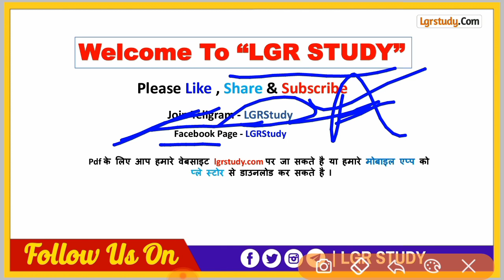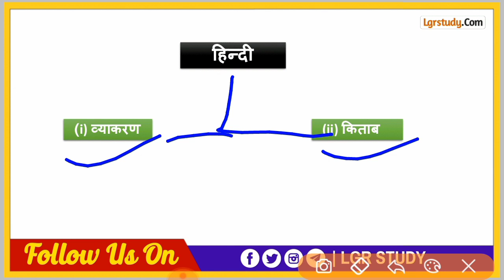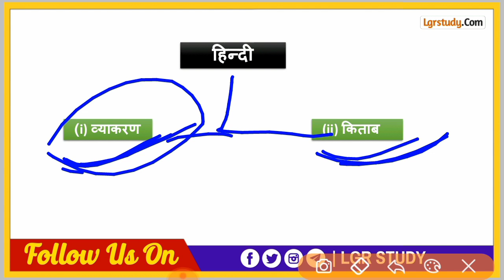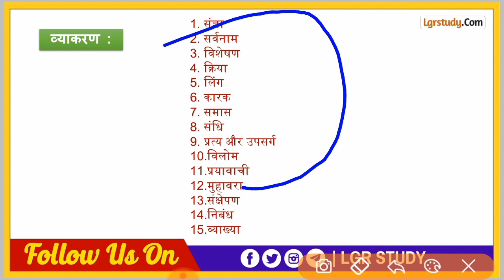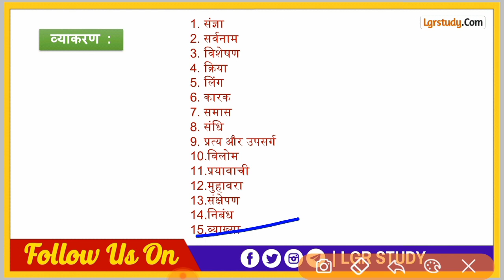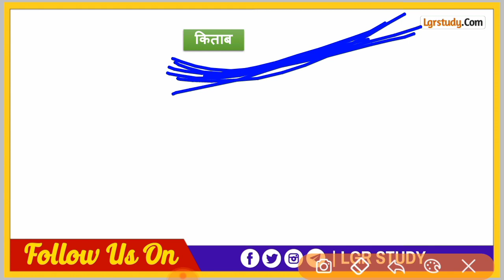Class 12th Hindi Syllabus 2022 Bihar Board | Hindi Syllabus 2022 BSEB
Class 12th Hindi Interoduction Class 2022 |  12th Hindi Syllabus 2022 |  Hindi Syllabus 2022 BSEB

बेहतर तैयारी के लिए हमारे App को डाउनलोड करें जिस पर आप को सभी विषय का मॉडल पेपर, Chapter Wise VVI सब्जेक्टिव एवं ऑब्जेक्टिव प्रश्न , क्लास नोट, Quick Revision Note, पिछले 10 साल में पूछे गए सभी प्रश्न, प्रैक्टिस सेट सभी का PDF साथ ही Video Lecture एवं Online Test बिल्कुल फ्री में मिलेगा तो अभी Download करें !